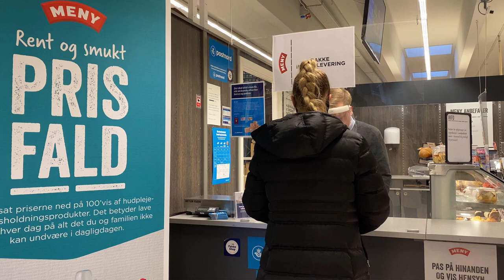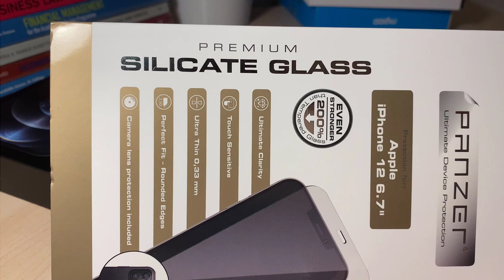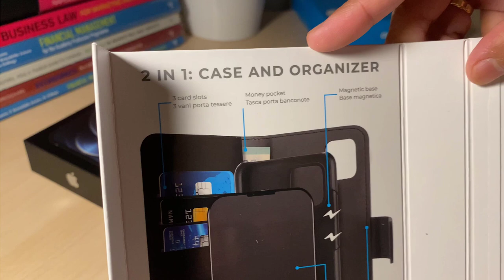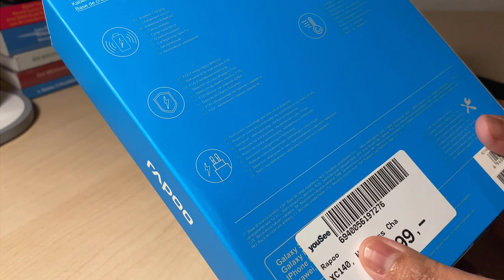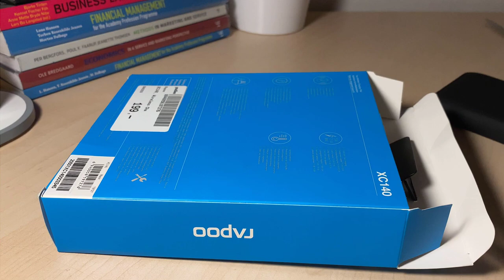iPhone 12 Pro Max / Silver / Unboxing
iPhone 12 Pro Max Silver 256 GB